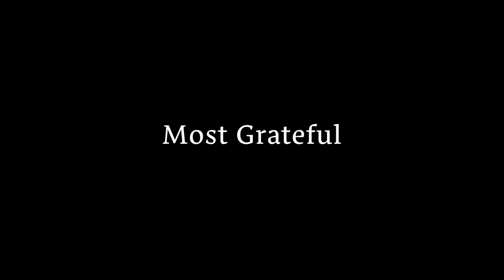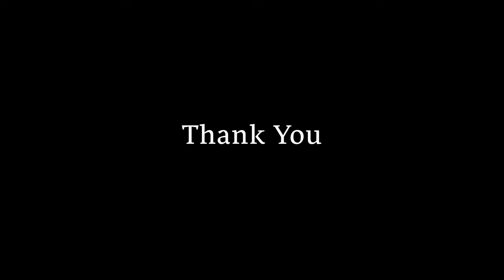Portraits In Faith: Matthew Fox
Matthew Fox says “Wake Up!”

“There’s no such thing as a Roman Catholic rainforest, a Buddhist ocean, a Methodist moon, a Lutheran sun. And once we realize that—put our religions into context—then we’re going to chill out a little, calm down, and maybe we’ll start looking for one another’s wisdom and see how we can link up on that. And do the other things like save the world, heal the world.

You know, many atheists are not really atheists. What they are rejecting is theism. I rejected theism a long time ago. What I perceive is panentheism, which means God in everything and everything in God. Like the fish in the water, the water in the fish. That’s the way mystics see divinity and our relationship to divinity. They say, “God is not out there.” That’s theism. And the whole idea from the modern era that the universe is a machine and God’s out there oiling the machine or something…that’s just not where it’s at.

I’m a little uncomfortable with using the word “reliance” too much. But it may be just because I see a mutual thing going on between us and spirit. And sure I’m going to call on spirit and for help and for guiding us, and for keeping us steady; grounded. But spirit is always there, and God is always here. So I think we can exaggerate the need for us to rely on God if we have this undercurrent of the presence. And that’s where the word ‘presence’ comes in again. I call on God like most people do, when in a foxhole or something. But the presence…. It’s really interesting ’cause I’m just getting into Chenu (MD Chenu) and it has begun to grow on me and dawn on me what a powerful naming that is, ‘the presence’ That the presence is there all the time. We don’t have to spend a lot of time calling.

My biggest doubts are about the church, which claims to be present, a presence; the mystical body of Christ, for example. And of course I’ve seen a good deal of the shadow side of that organization. I sought presence beyond the confines of a self-identified organization or structure. And I think that’s what [Dipicumanism] is. I think it’s looking for divinity everywhere, as you say. And I can see it in my ancestors, I can see it in the struggle and theological effort, and often political effort, to survive and to celebrate God in nature, and to share it with other generations. But again, I’ve experienced it in sweat lodges; I’ve experienced it in sun dances; I’ve experienced it in vision quests—the presence of the Divine—so I don’t find it just at mass, or from the Catholic church.

I was silenced for a year. No teaching. No lecturing. No preaching, and no publishing. You know John Paul the Second brought the inquisition back. There’s no question about it. Cardinal Ratzinger was his hatchet man, and he loved it. So the first public appearance I had after my 14 months of silence was a big event in America. It was in Chicago, at the Call to Action, which is progressive Catholics. They are like 2,000 people. So in a dream they told me what to say. My opening line was, “As I was saying 14 months ago when I was so rudely interrupted…” But I heard later that it really flipped the Vatican off again because, you know, inquisitors don’t have a real good sense of humour. That’s where they are lacking. And so that kept them on my trail. They were not pleased with that. And within three years, I was expelled from the order. The doorbell rang one day and there was this big slip from the Vatican delivered by one of these delivery systems saying that I’m out of the order, and to never wear the habit again. Well I had already given the habit away to a Jewish friend of mine who was an actor. But I sat down on the steps with this dismissal in my hands, and I asked, “What’s the meaning of this?” and then a word came I never heard before saying, “You are a post-denominational priest.”

Now I had a little team with me in my living room, and (someone) said, “You are in the sights of Ratzinger. He will not let go. He will do everything he can to destroy you. And this is what he will do. He will eventually give your provincial—your master general and your provincial—an order that you cannot in conscience obey. Then they will kick you out for disobedience ’cause we take a vow of obedience. And his hands will look clean.”

And that’s exactly what happened because the order they gave me eventually was to quit my work in Oakland.

You know, I’m grateful that they [the Episcopalians] offered me religious asylum. It would have been easier for me to have taken an asylum from the Dominicans and stayed in the Catholic Church. But being outside, you know, I’ve learned a lot of things. And I have kind of been forced to live more ecumenism than I would have lived and see the world from the other side. So a lot of gifts have come out of it. And so I don’t really pass judgment on it so much."